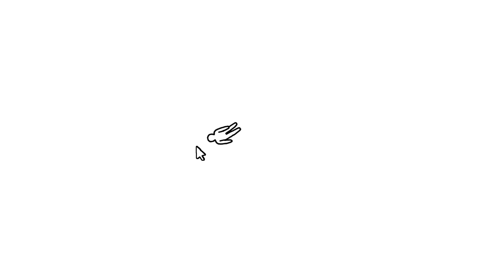kids (expérience vidéoludique 2)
Link-us !